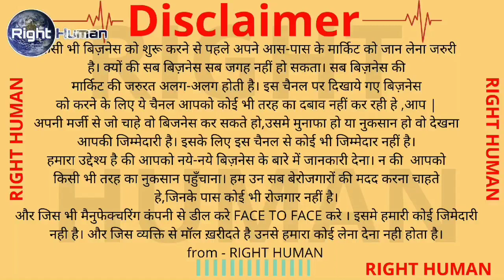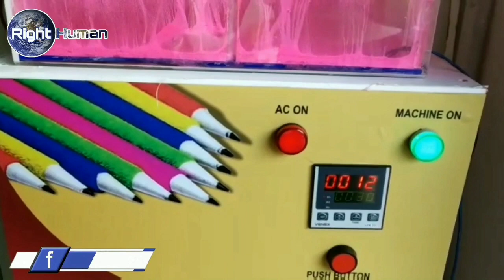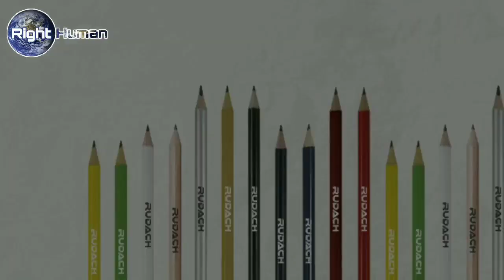11000 ₹ की मशीन और महीने की कमाई लाखों रुपये (पार्ट टाइम काम करके अच्छी कमाई करे) Right Human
👥 Right Human
📍 Indra Puri Colony, Jalore 343001
📝 GSTIN: 08BXSPK0647K1ZX